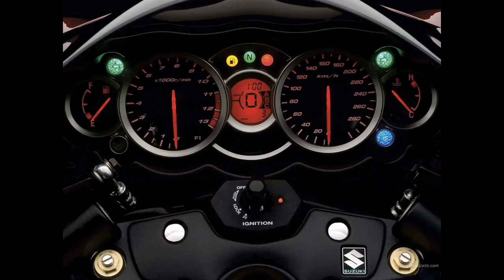Phát hiện 1 ổ moto PKL ở quận thủ đức